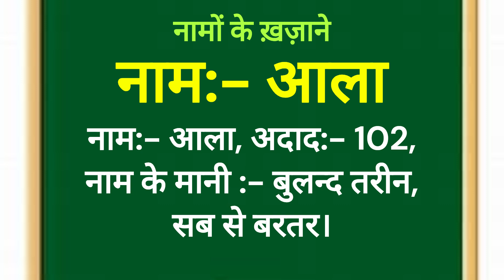नामों के ख़ज़ाने